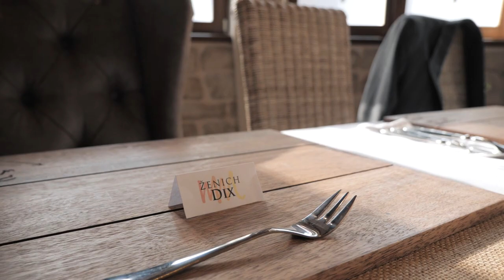Svatební video I Dix a Maruška 12.9. 2020